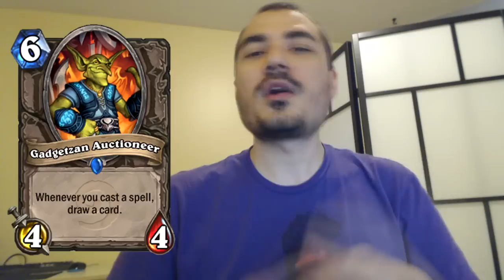[Hearthstone] Tavern Brawl #6: Miracles At 10 Mana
Review of this week’s Tavern Brawl: Heart of the Sunwell.